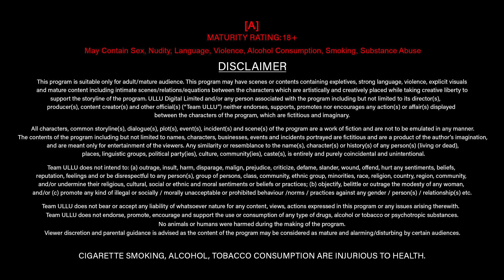Na Umra Ki Seema Ho | Desi Kisse | Official Trailer | Part -2 |Ullu Originals |Releasing On:19th Jan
Mohaabbat ke naam per bik rahe hain sab
Na jaane kaun kise kharidega
Humara Mol to wohi jaane
Jo yeh Dil jeetega

Na Umra Ki Seema Ho | Part - 02 | Releasing On : 19th January